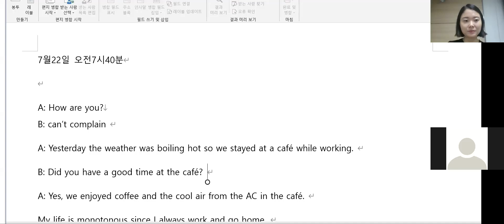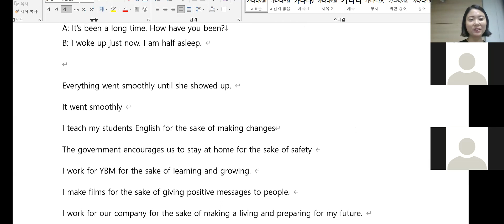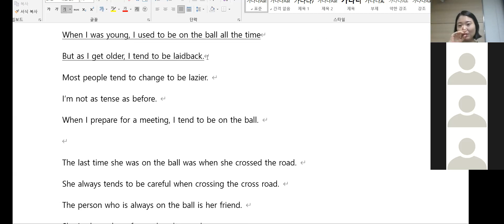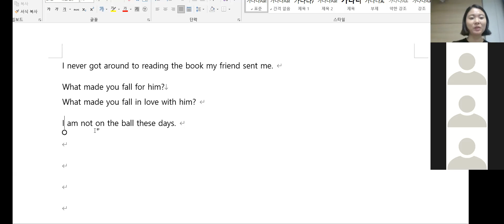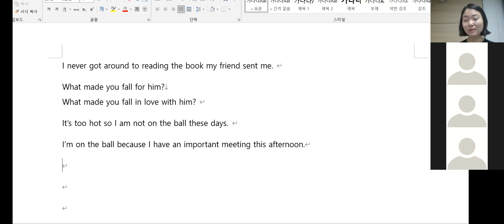7.22 class review 오전 7시40분